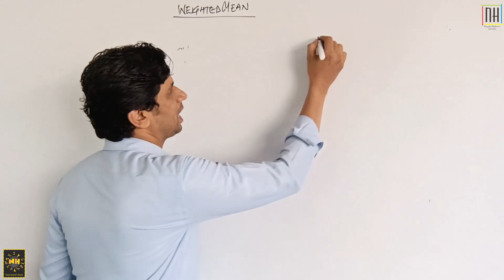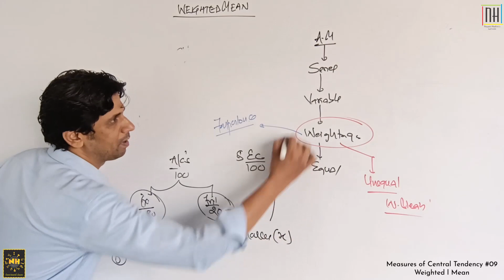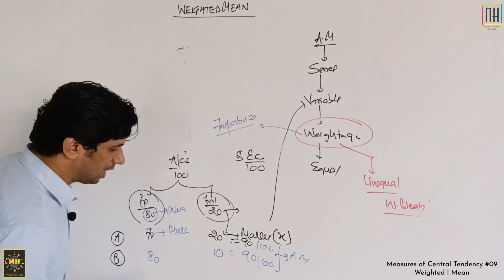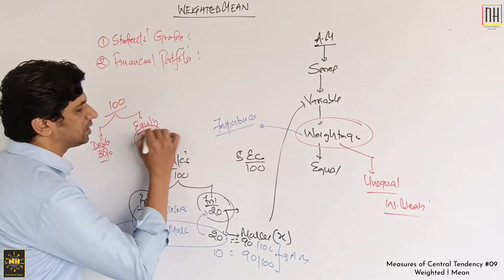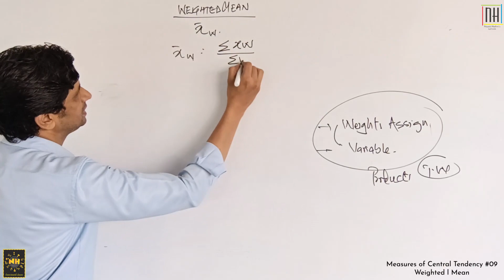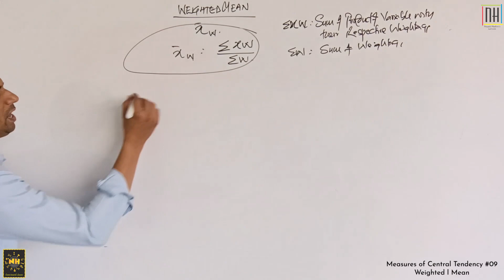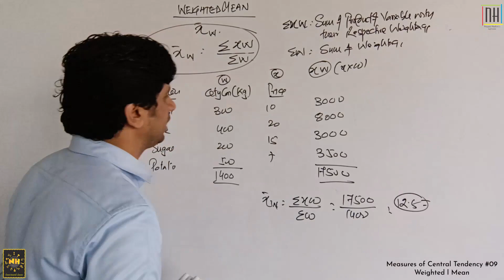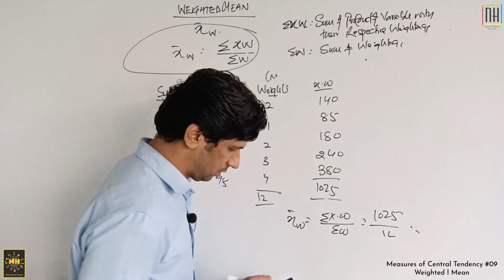Measures of Central Tendency |#9| Weighted Arithmetic Mean (Concept; Formula & Numerical Questions)